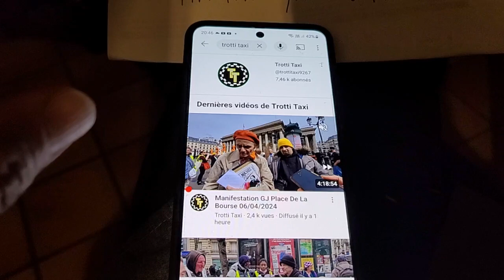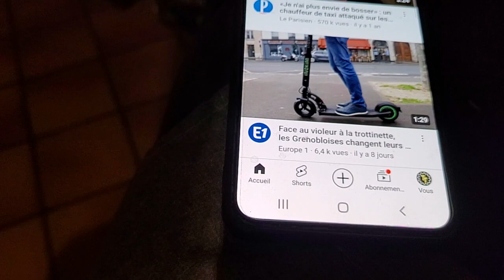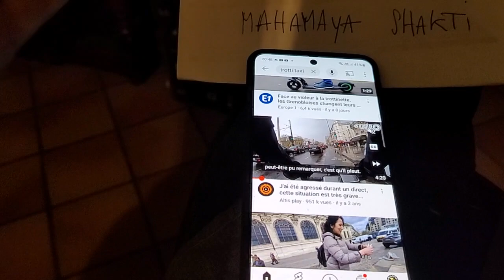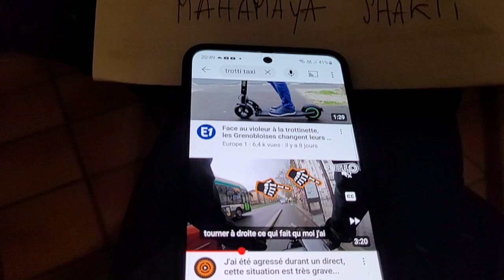IA Oublie moi ⁉️